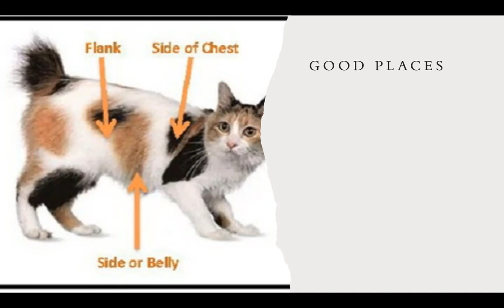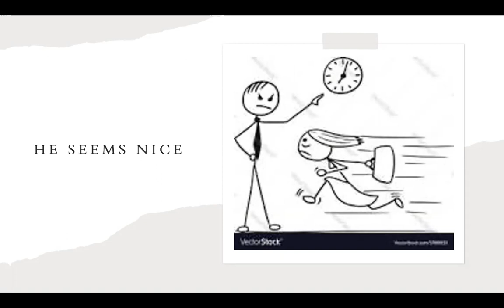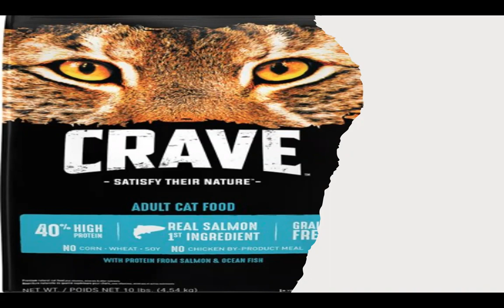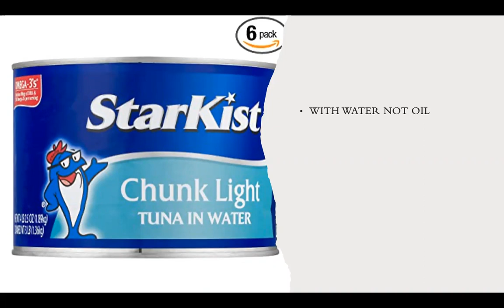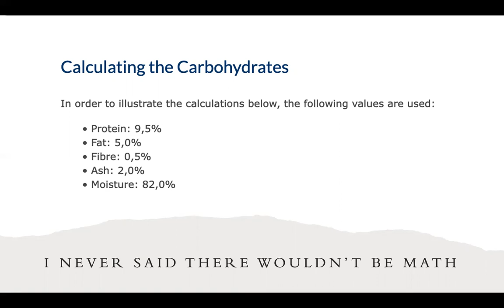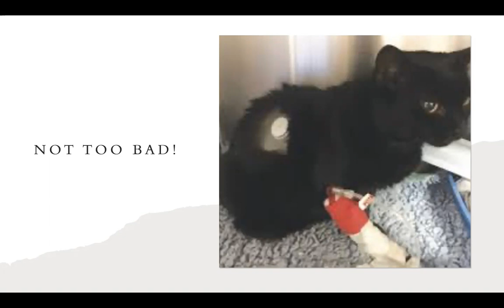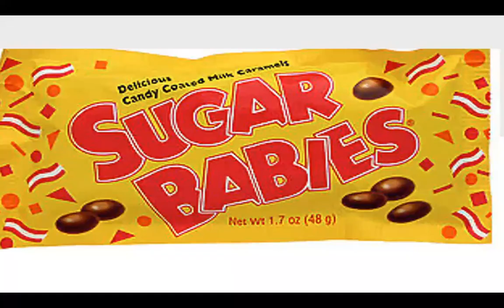So your cat has diabetes!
Hi. When my cat Valentino was diagnosed with diabetes I couldn't find any upbeat videos that were really helpful, so I made this! This is just what worked for us though...but I think its nice to hear personal experiences rather than the clinical videos. Thanks!